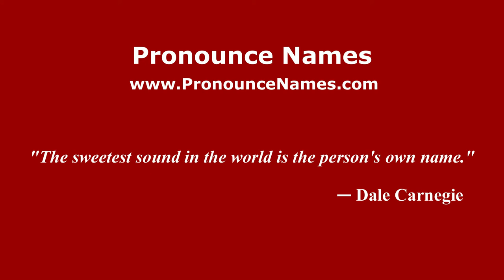How to pronounce Pirro Ligorio (Italian/Italy) - PronounceNames.com